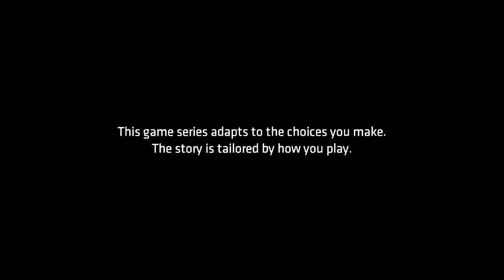Bathman The TellTale Series - Prolog Bad choices PS4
Let's play Batman The Telltale Series available for free on the PS4. We make choices to annoy Cat Women, Carmine Falcone.